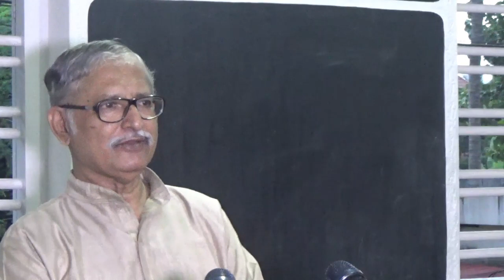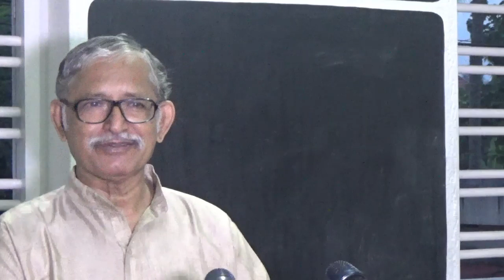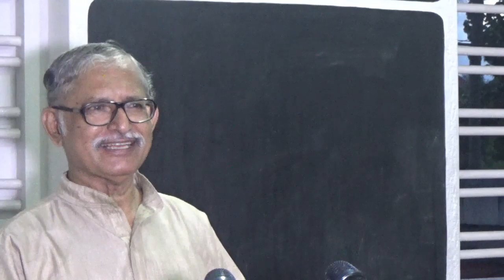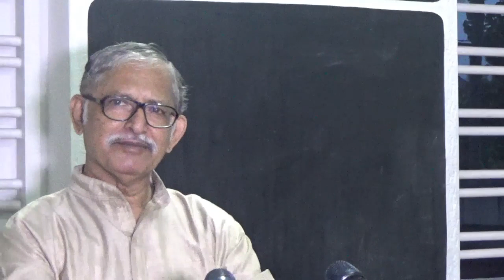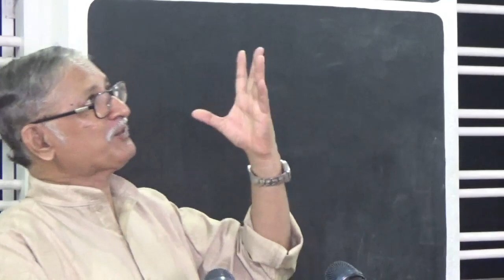Hindi: Bible And Its Main Message